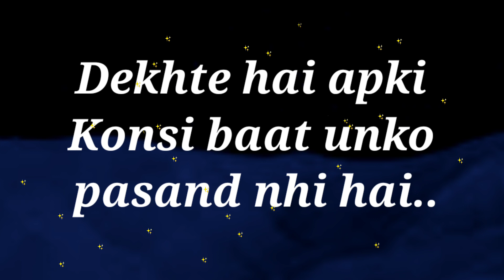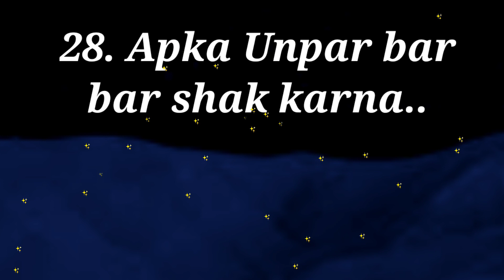choose one number | lovestatus | love quiz game | love test game